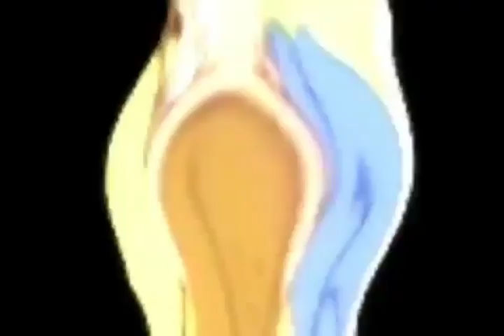jon armbuckle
woke up today feeling like a mf potato chip 🙄

status: light and airy